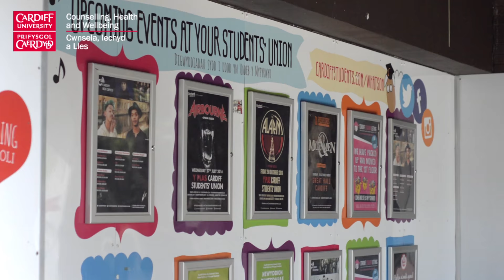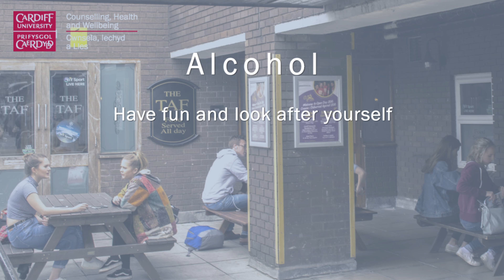Freshers' Support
Rachel, from the Student Wellbeing Team, talks about how being new to University may affect you and gives some tips as to what can help you settle in to a student lifestyle. For more information about how the Counselling, Health and Wellbeing Service can help and support you, visit the Student Intranet -